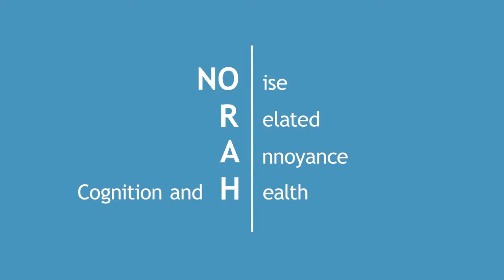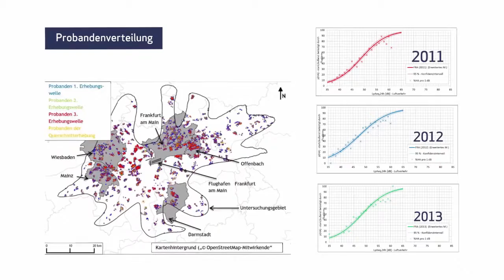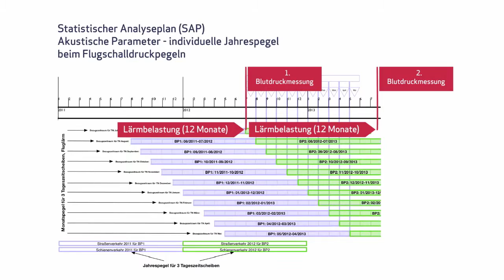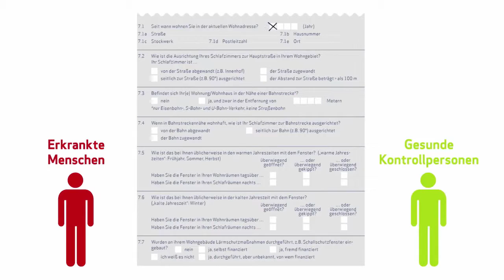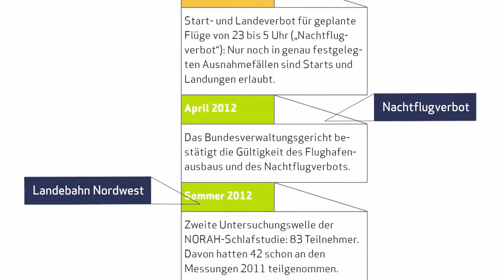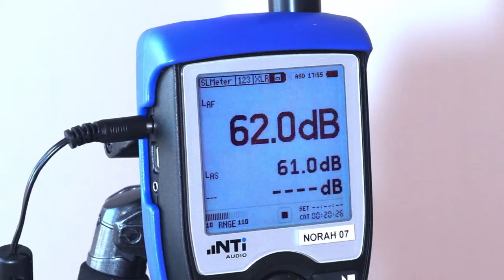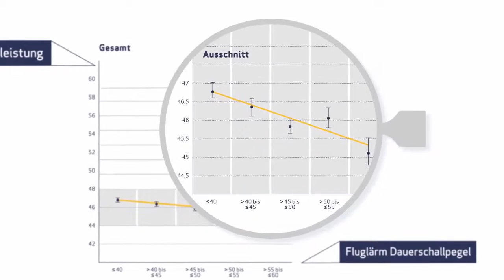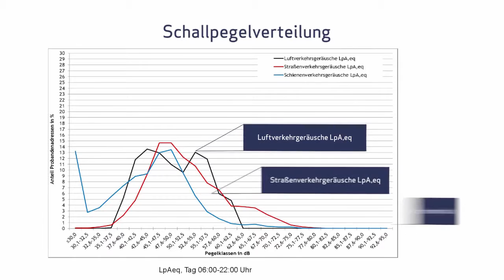NORAH Lärmstudie - gesamt